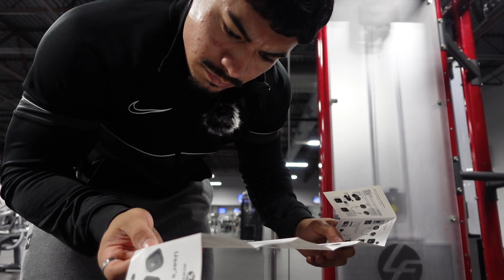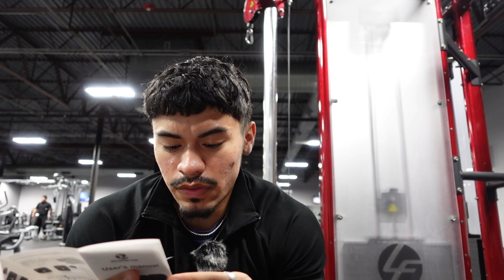THE BULK IS WORKING I PULL DAY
Sorry about the crazy long video, I've been watching a lot of Sam Sulek's videos lately and wanted to try and implement his style of recording into my YouTube channel. Next time I'll try and talk less so that my video isn't annoyingly long. I hope you guys enjoyed it! As always I appreciate all the love and support on my videos! It truly means the world to me!